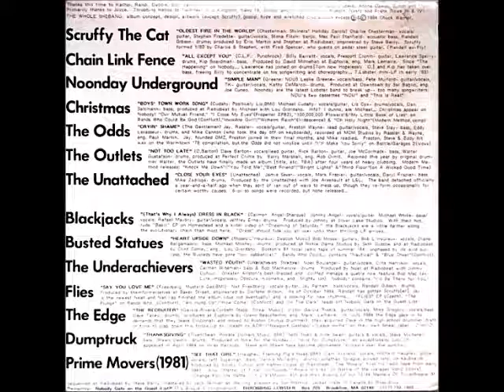Let's Breed! Part Two of the Throbbing Lobster Saga 1984 LP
Side A
00:00 Scruffy the Cat "Oldest Fire in the World"
02:35 Chain Link Fence "All Except You"
05:04 Noonday Underground "Simple Man"
07:47 Christmas "Boys' Town Work Song"
10:18 The Odds "Cryin' Shame"
12:47 The Outlets "Not Too Late"
16:20 Unattached "Close Your Eyes"

Side B
20:19 The Blackjacks "That's Why I Always Dress in Black"
24:15 Busted Statues "Heart Upside Down"
27:40 The Underachievers "Wasted Youth"
30:20 The Flies "Say You Love Me"
32:41 The Edge "The Recruiter"
34:52 Dumptruck "Thanksgiving"
40:25 The Prime Movers "See That Girl"